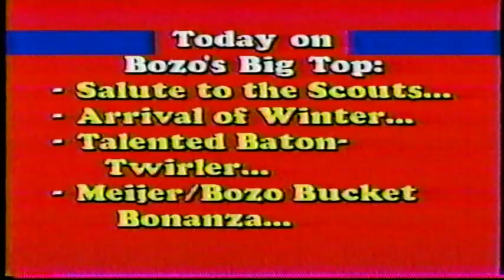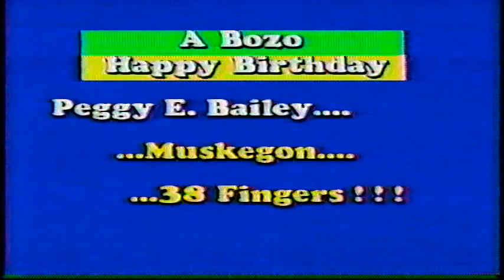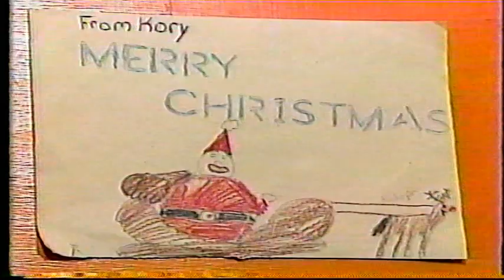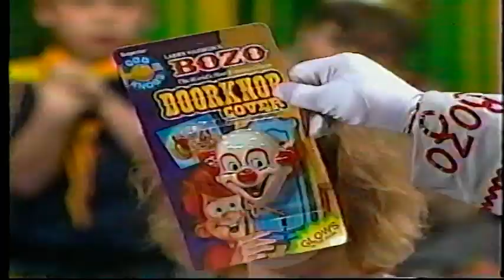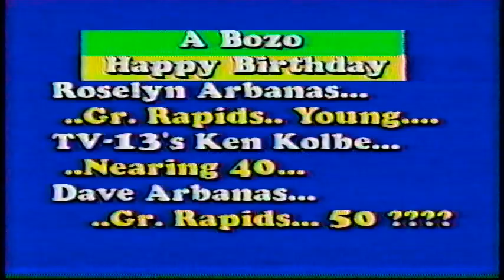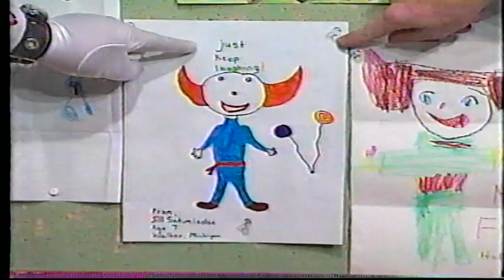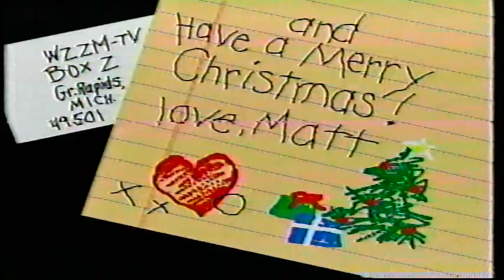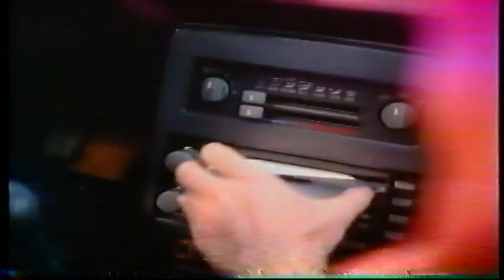Bozo's Big Top WZZM-TV 1988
This is an episode of Bozo's Big Top Super-Duper Saturday Circus from December 17th, 1988 airing on WZZM-TV in Grand Rapids, MI!